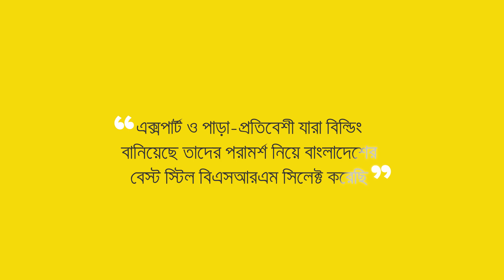কষ্টের টাকায় স্বপ্নের বাড়ি - ডাঃ মোঃ শাহিদ আহমদ তুহিন (সিলেট)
নিজের কষ্টের টাকায় বানানো বাড়ি মানেই স্বপ্নের বাড়ি। অনেক ত্যাগ আর সাধনায় মানুষ একটু একটু করে গড়ে তোলে নিজের সেই কাঙ্ক্ষিত নিবাস। সিলেট ওসমানী মেডিকেল কলেজের চিকিৎসক ডাঃ মোঃ শাহিদ আহমদ তুহিন এমনই একজন যিনি সর্বোচ্চ যত্ন ও প্রচেষ্টার মাধ্যমে গড়ে তুলেছেন নিজের সেই স্বপ্নকে।

সিলেটের মতো ভূমিকম্পপ্রবণ এলাকায় নিরাপদ বাড়ি নির্মাণের জন্য প্রয়োজন অত্যন্ত উন্নতমানের নির্মাণ সামগ্রী। ডাঃ তুহিন দেশের সেরা সব নির্মাণ উপকরণ বেছে নেওয়ার জন্য নিজেই করেছেন যাচাই বাছাই, নিয়েছেন প্রকৌশলী ও প্রতিবেশীদের পরামর্শ। তার সেই স্বপ্নের বাড়ি বানানোর অভিজ্ঞতার কথা আমরা শুনব তার কাছ থেকেই।